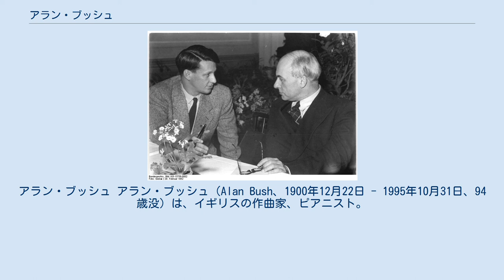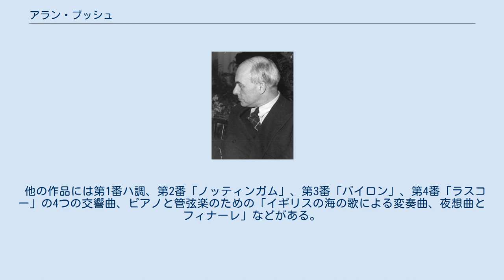アラン・ブッシュ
アラン・ブッシュ アラン・ブッシュ（Alan Bush、1900年12月22日 - 1995年10月31日、94歳没）は、イギリスの作曲家、ピアニスト。
 アラン・ブッシュ（右）（1952年） 1900年、ロンドン生まれ。
 ハイゲート校、王立音楽アカデミーで学ぶ。
後にベルリンに留学し、音楽学と哲学を学び、さらに作曲をジョン・アイアランドに師事するようになった。
ピアノをベンノ・モイセイヴィチとアルトゥル・シュナーベルに師事した。
1925年から1978年まで王立音楽アカデミーで教鞭をとった。
 教え子にマイケル・ナイマン等がいる。
 マルクス主義の支持者として知られ、ロンドン労働者合唱連盟の指揮者の職にあり、1936年からは労働者音楽連合の議長となった。
その影響はオペラ「ワット・タイラー」（1948-50年）や、最終楽章に共産主義者のテクストによる男声合唱が付いているピアノ協奏曲などからうかがうことができる。
 他の作品には第1番ハ調、第2番「ノッティンガム」、第3番「バイロン」、第4番「ラスコー」の4つの交響曲、ピアノと管弦楽のための「イギリスの海の歌による変奏曲、夜想曲とフィナーレ」などがある。
 1995年、ワトフォードにて逝去。
94歳没。